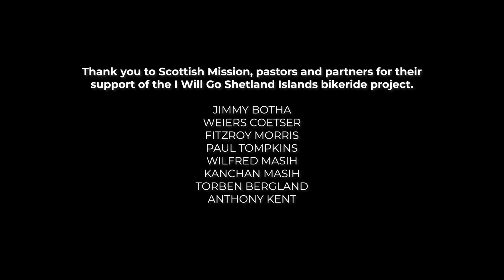Adventist Mission 360 Weekly June 1, 2024 - "The Tour de Shetlands"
The Tour de Shetlands -
A small team of pastors spent one week cycling through the Shetland Islands to tell people about Jesus and hand out Christian literature. Let's watch how their adventure went.